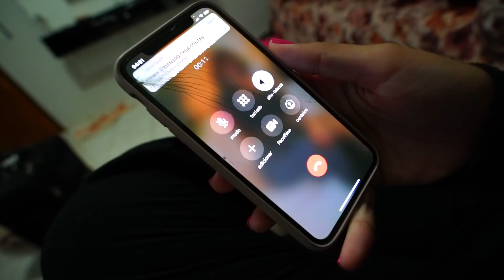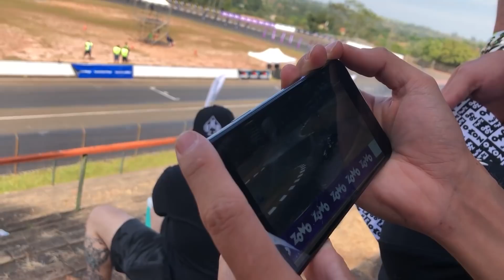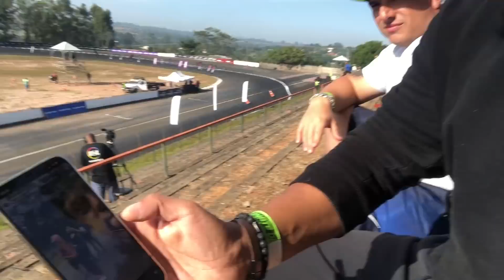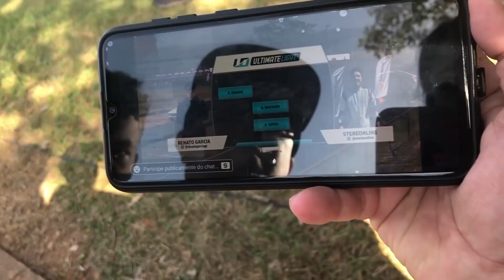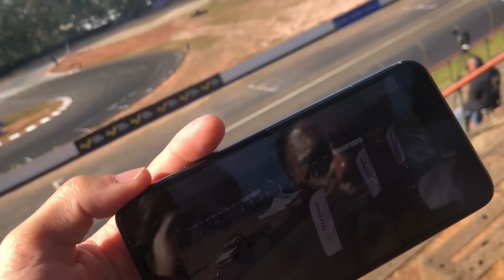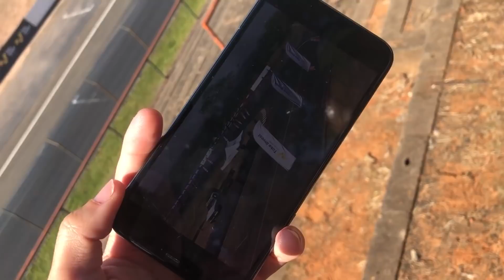VLOG - CAMPEONATO DE DRIFT *por trás dos bastidores*